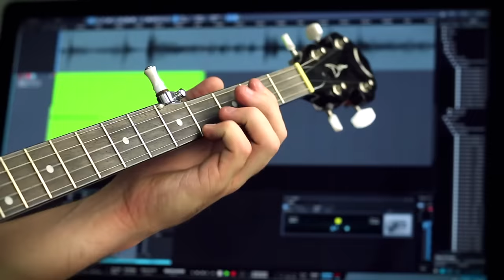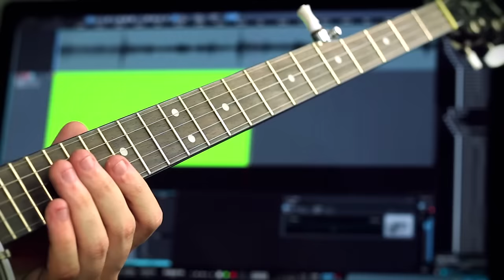Metallica - Master of Puppets (Banjo cover)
Master of banjos I'm plucking your strings!!!

Metallica's "Master of Puppets" but on banjo, with a solo on keytar, you know, internet.

The purple picks I use were given to me by Purple Plectrums

Also...